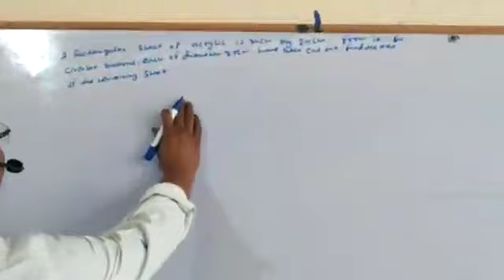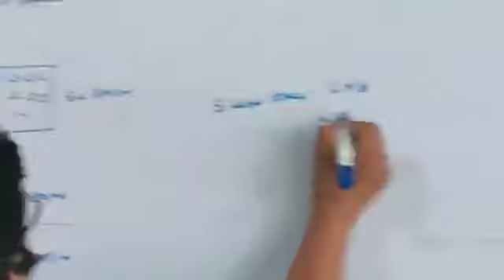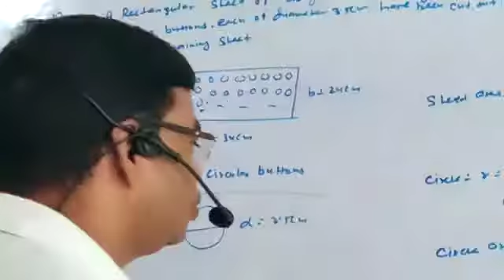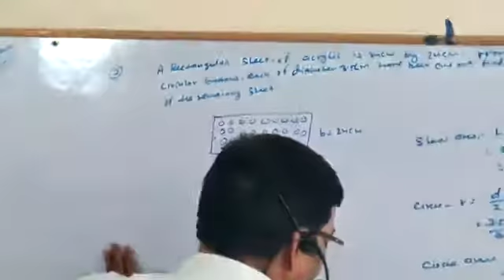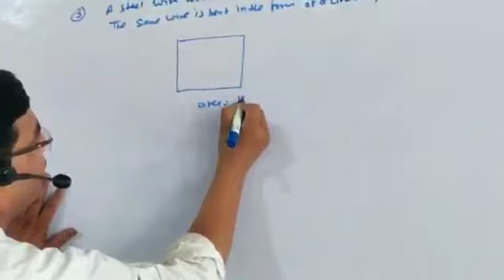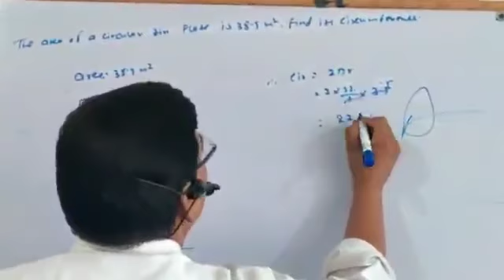Math 4&5 05 June 2020